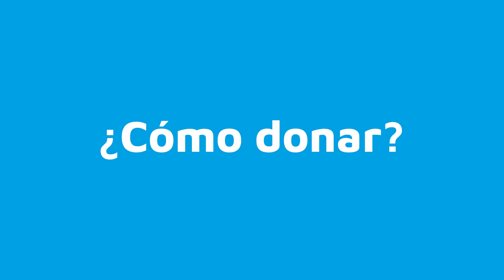Donación de plasma - Covid 19